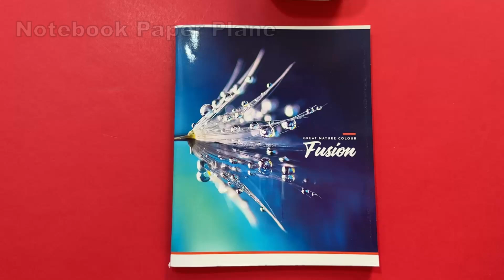This Paper Airplane Flies So Far You Won't Believe Your Eyes!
🛩️ Welcome aboard to "Notebook Paper Plane," your digital flight school for all things paper airplanes and the art of paper folding! 🛩️

If you've ever marveled at the simple elegance of a paper airplane taking flight or found joy in crafting them with your own hands, then you've landed in the right place. Our channel is your passport to a world where creativity and aviation collide!

📋 What Awaits You at "Notebook Paper Plane" 📋

🛫 Paper Plane Crafting Adventures: Whether you're a novice or a seasoned paper pilot, our channel offers a treasure trove of tutorials on crafting captivating paper airplanes. From classic designs to avant-garde creations, we guide you through every fold, crease, and launch.

🚀 Design Techniques and Secrets: Dive into the fascinating world of paper airplane design and aerodynamics. Unlock the mysteries behind what makes these paper marvels soar with tutorials on optimizing your designs for distance, accuracy, and aerodynamic prowess.

🌍 Paper Planes Across Borders: Embark on a journey of discovery as we explore paper airplane designs from around the world. Learn about the cultural significance and history behind these unique models, and fold your way through a global aviation adventure.

🔬 Science of Flight: Elevate your understanding of flight with our breakdown of the fundamental principles of paper airplane physics. Explore lift, drag, thrust, and more as you engineer your own flying creations.

🏆 Competitions and Challenges: Join us as we host thrilling paper airplane challenges and competitions. Put your skills to the test, compete against fellow enthusiasts, and see whose paper plane reigns supreme.

🤖 Tech Meets Papercraft: Stay at the cutting edge of paper aviation with explorations of high-tech paper airplane modifications, including remote control systems and beyond.

📚 Educational Excursions: Our channel is not just about entertainment; it's about learning too! We foster STEM education through engaging paper airplane activities suitable for enthusiasts of all ages.

✨ Join our vibrant community of paper airplane aficionados and embark on a journey of creativity, learning, and adventure. ✨

With "Notebook Paper Plane," the joy of flight is just a fold away. Come soar with us! 🌟

In this video you will learn everything related to:

how to make a paper plane that flies really far
how to make a paper jet fighter that flies far
how to make a paper airplane that flies 100 000 feet
how to make a paper airplane that flies far and straight step by step
what makes a paper airplane fly farther
how to make a paper airplane that stays in the air for a long time
paper aeroplane
paper airplane
how to make aeroplane with paper
how to make a paper plane
paper rocket
paper planes
aeroplane paper
how to make a paper aeroplane
how to make airplane paper
how to make plane with paper
how to make a aeroplane
how to make paper airplane
paper plane launcher
paper plane origami
paper crafts plane
how to make a paper airplane bird
how to make a paper airplane boomerang
how to make a paper airplane glider
how to make a paper airplane that flies 1000 feet
how to make a paper plane jet fighter
how to make a paper plane that flies far
how to make a paper plane world record